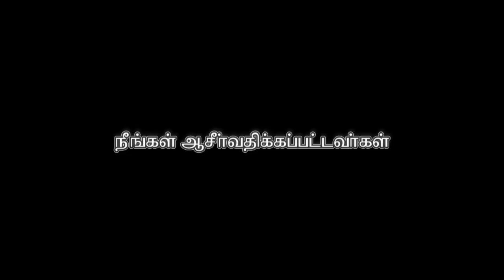விசுவாச வாழ்க்கை (பாகம் 04) - உங்களுடைய விசுவாசத்தின் முக்கியத்துவம்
This is a LIVE recording of AFT Church Service, from our Chennai campus in India.
This is Volume no.04 of the series: விசுவாச வாழ்க்கை
Message Date: 29 JUL 18
Speaker Name - Pastor Sam P. Chelladurai
Language - Tamil
Message Title: உங்களுடைய விசுவாசத்தின் முக்கியத்துவம்
To read the transcript of the message: coming soon!